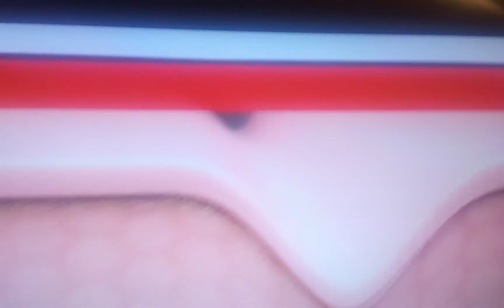Severe Thunderstorm Warning on WTVE (EAS #58)